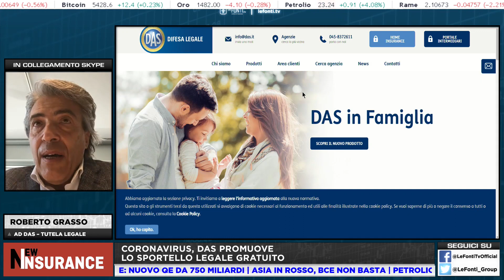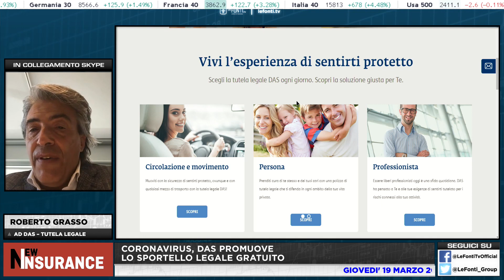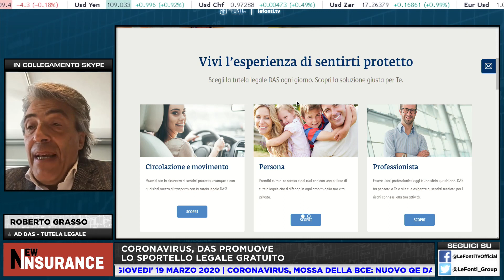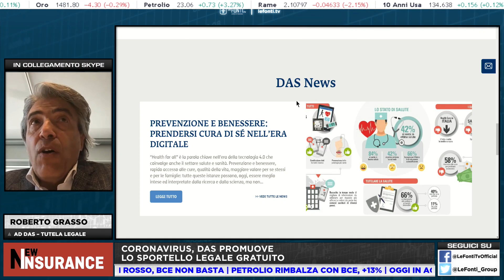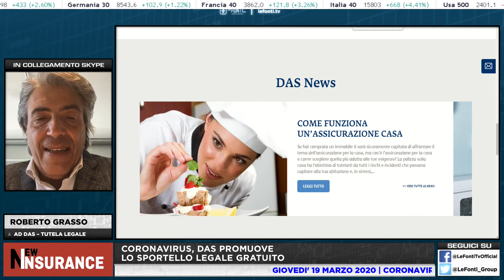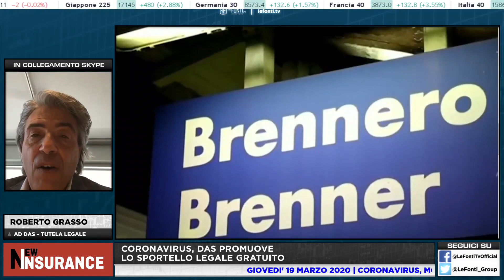CORONAVIRUS, DAS PROMUOVE LO SPORTELLO LEGALE GRATUITO con Roberto Grasso - 19 Marzo 2020